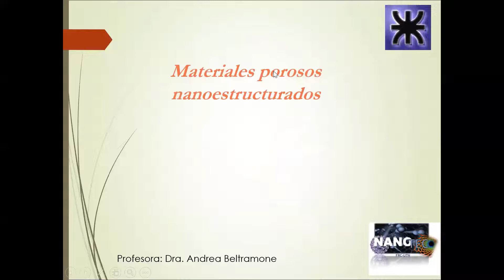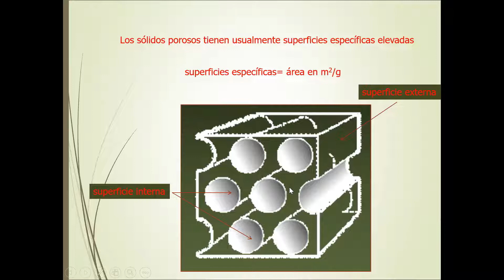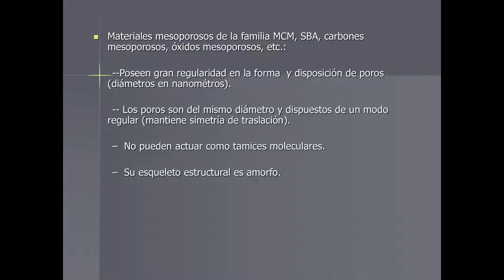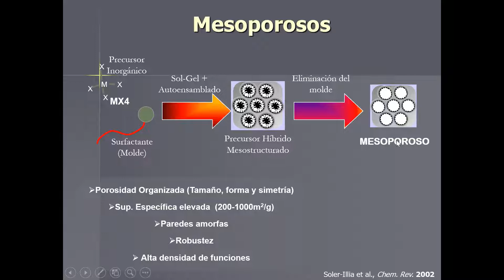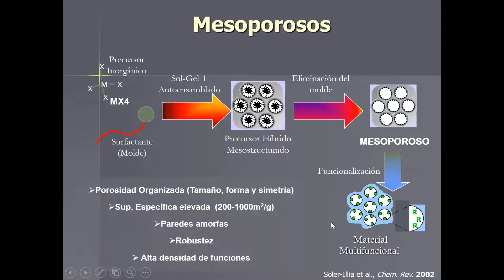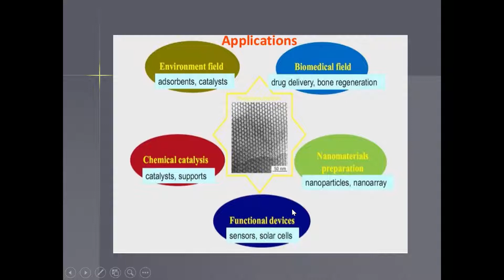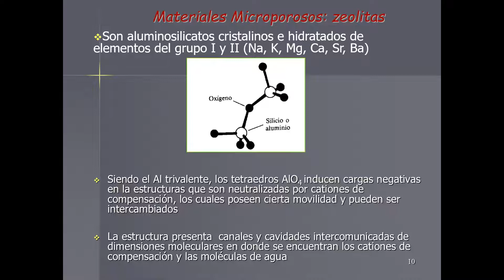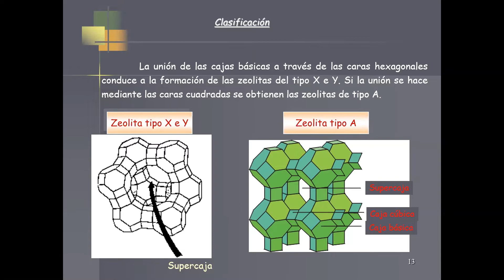03- Tema 3 Materiales Mesoporosos Parte 1 07-04-2022